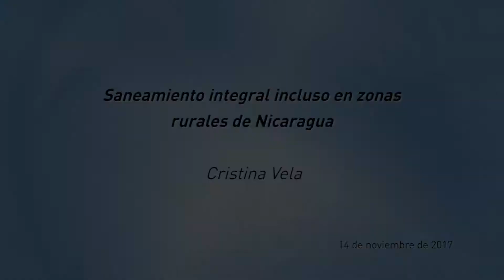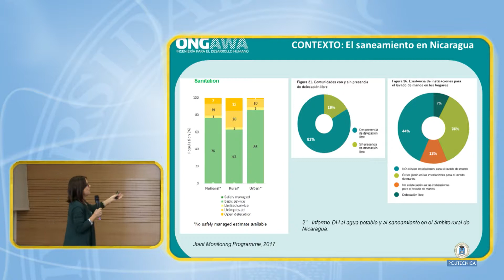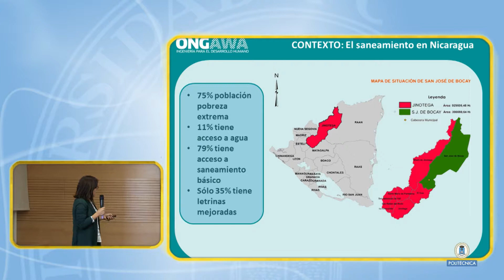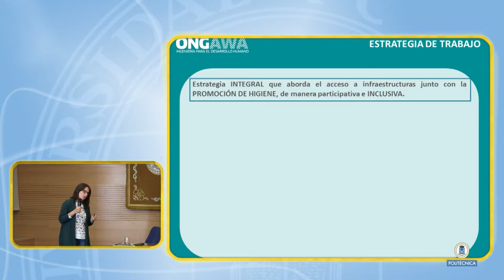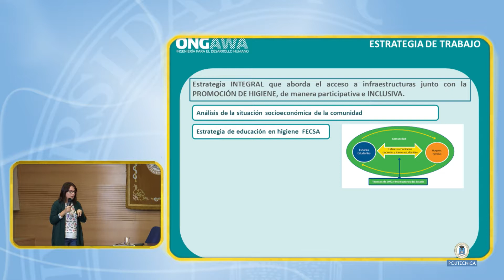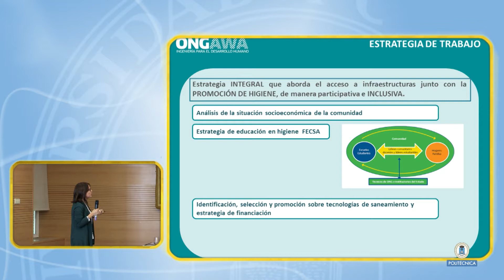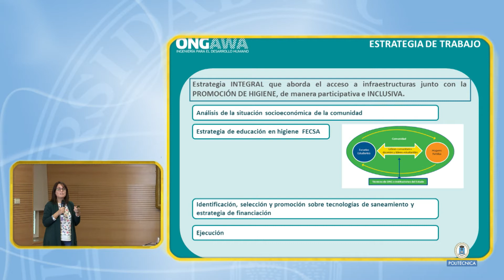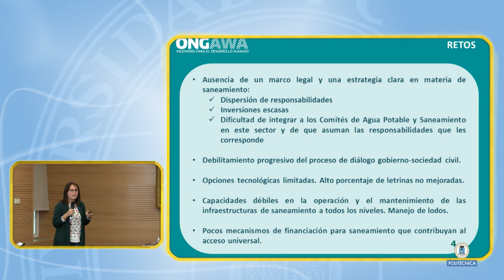Saneamiento integral inclusivo en zonas rurales de Nicaragua (sanea 13/17)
Cristina Vela
ONGAWA, Ingeniería para el Desarrollo Humano

Jornada Internacional sobre el acceso al Saneamiento Básico. Proyecto COOP-XVII- 10
l próximo 14 de noviembre de 2017, la Universidad Politécnica de Madrid (UPM), realizará la Jornada Internacional sobre el Derecho Humano al Saneamiento en la ciudad de Madrid. Este evento se organiza con el apoyo de ONGAWA (Ingeniería para el Desarrollo Humano), por iniciativa del Grupo de Cooperación EDTIC (Educación para el Desarrollo en el área de las TIC) de la UPM y cuenta con el respaldo de los Grupos de Cooperación: Instituto de Cooperación en Habitabilidad Básica (ICHAB); Organización, Calidad y Medio Ambiente (GOCMA); Sistemas de Agua y Saneamiento para el Desarrollo (SASD); Habitabilidad Básica (GCDHaB); e Ingeniería Civil Solidaria.

El objetivo de la jornada es contribuir al aumento de la sensibilidad y el conocimiento que actualmente existe para integrar los derechos humanos en el sector de saneamiento, así como promover su cumplimiento en el marco de las metas definidas por los Objetivos de Desarrollo Sostenible (ODS) en 2016.

Con este propósito se analizarán desde diferentes dimensiones, los retos asociados a la carencia de este servicio, se contextualizará sobre su estado actual a nivel global, se presentarán algunas de las metodologías y tecnologías existentes para proveerlo y se expondrán proyectos implementados en diferentes países con contextos geográficos y realidades socioeconómicas diversas.

De acuerdo con cifras recientes de Naciones Unidas y de la Organización Mundial de la Salud, actualmente 1800 millones de personas en el mundo, utilizan una fuente de agua potable contaminada por restos fecales y 1 de cada 8 personas practican la defecación al aire libre (946 millones). Además, casi 1000 niños menores de cinco años mueren al día por enfermedades diarreicas debidas a un saneamiento deficiente, púes más del 80% de las aguas residuales, resultantes de la actividad humana se vierten en fuentes de agua sin ningún tipo de tratamiento.

Adicionalmente, existen amplias brechas de desigualdad, pues por un lado, 7 de cada 10 personas sin instalaciones de saneamiento mejoradas y 9 de cada 10 personas que todavía practican la defecación al aire libre, viven en zonas rurales que no están siendo atendidas; y por otro, se evidencia que las mujeres y niñas, son más vulnerables en el goce de este derecho, por la particularidad que tiene su higiene íntima y por los problemas de seguridad que enfrentan al acudir a infraestructuras de saneamiento ubicadas fuera de su lugar de residencia.

Para hacer frente a esta situación la Agenda 2030, incluyó una meta específica dentro de los ODS: (6.2) “Para 2030, lograr el acceso equitativo a servicios de saneamiento e higiene adecuados para todos y poner fin a la defecación al aire libre, prestando especial atención a las necesidades de las mujeres y las niñas y las personas en situaciones vulnerables”. No obstante, surgen inquietudes sobre si esta meta ¿Reconoce el derecho al saneamiento de manera independiente?; ¿Integra el Enfoque Basado en derechos humanos (EBDH)?; ¿Cuáles son sus principales desafíos?; ¿Qué oportunidades existen?; ¿Cómo abordarla y contribuir a su cumplimiento?.

En este sentido, mediante la jornada se intentará responder a estas inquietudes y profundizar sobre la manera como se están afrontando estas cuestiones. Para esto, se contará con la participación de ponentes de organizaciones que vienen trabajando en este ámbito de acción desde hace varios años: ONGAWA, Global Sanitation Fund, Water Aid, el Fondo de Cooperación para Agua y Saneamiento (FCAS) de AECID, UNICEF, Acción contra el hambre, Canal de Isabel II, la Universidad de Alcalá de Henares, la Universidad Carlos III de Madrid y los grupos de investigación Ingeniería Solidaria y Sistemas de Agua y Saneamiento para el Desarrollo de la UPM.

Con el fin de promover la reflexión y el debate e intercambiar experiencias y conocimientos para avanzar en el logro del acceso universal al saneamiento como derecho humano, invitamos a todos las actores del entorno académico, a empresas privadas, administraciones públicas, ONGD, investigadores y otros actores de la cooperación y los DD.HH interesados en profundizar en este tema, a asistir a la Jornada Internacional sobre Derecho Humano al Saneamiento.